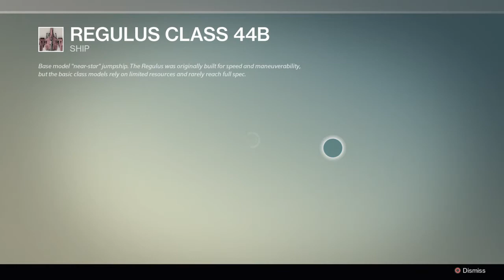PS4 Destiny Episode 2: Level up